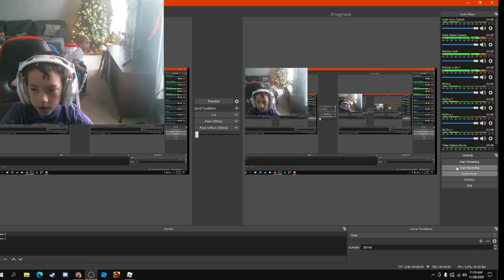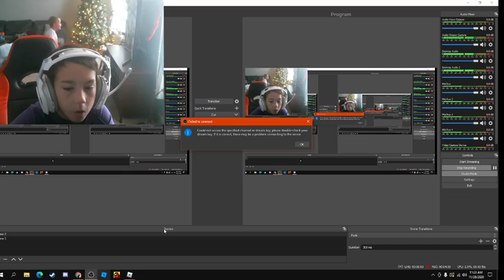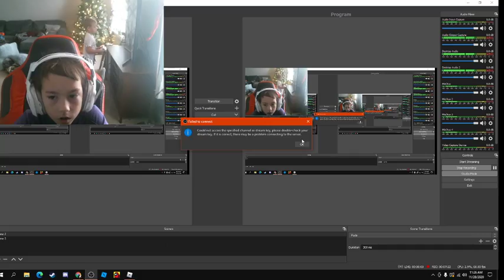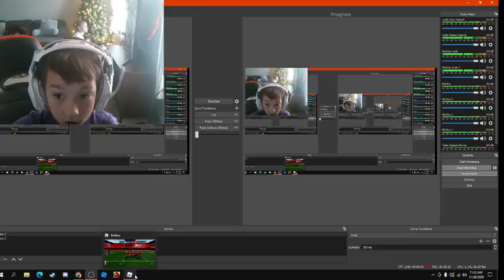football fusion (roblox)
playing this roblox gsame called football fusion! just a normal football game like nfl!!